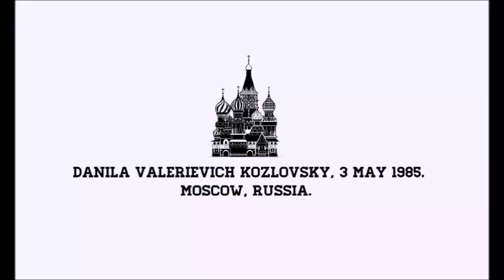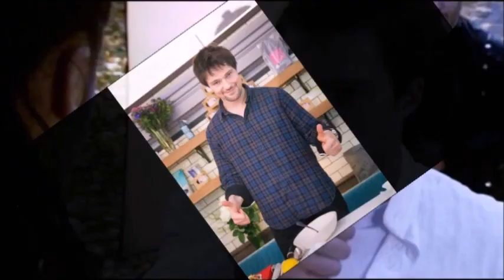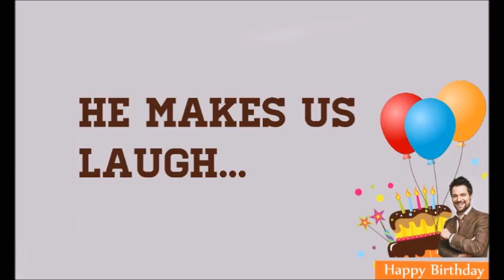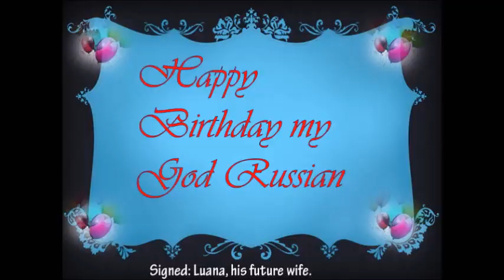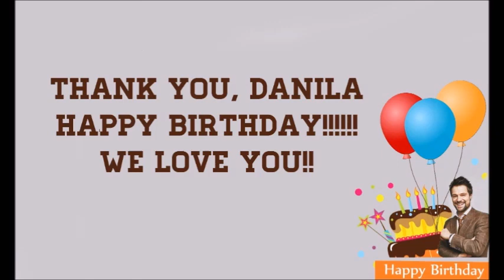Happy 30th Birthday Danila Kozlovsky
This is a little tribute for your 30th Birthday, Danila Kozlovsky
Special thanks to Ludmila Beatriz Miranda.